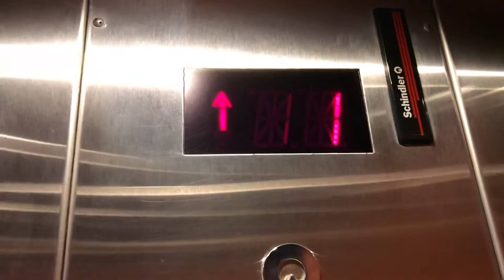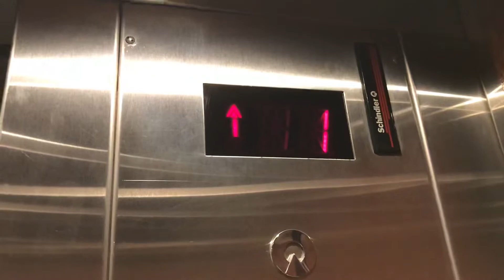316. Schindler 300A Hydraulic Elevator at 8305 Falls - Raleigh, NC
(3/10/20) This is just your basic Schindler MT elevator.

Info:
Passenger Elevator #20432
Hydraulic
Manufacturer: Schindler
Fixtures: MT
Installed: 2001
Capacity: 2500 lbs.